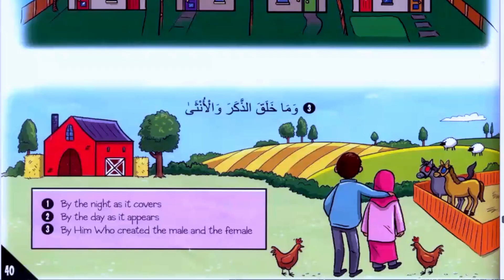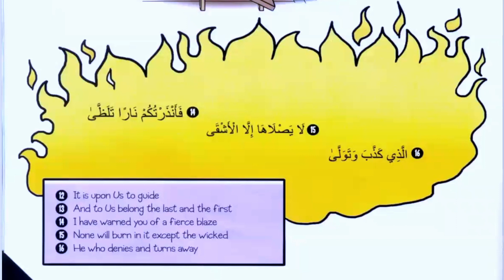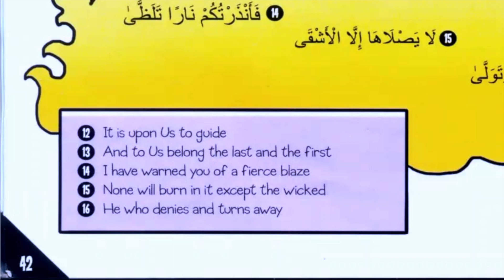Al Lail : The night | Ayesha I Rehman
The surah begins with a number of oaths and when an oath is taken you are being asked to reflect on each item within the oath and to prepare yourself for the response which is usually central to the entire surah. The fundamental lesson of this surah is that the efforts of man are truly diverse. Some are working hard towards righteousness and some are working hard towards being wretched and disobedient to Allah (swt). The most recurring theme in it is wealth and we learn  that if we want to cleanse ourselves it has much to do with our attitude towards wealth.